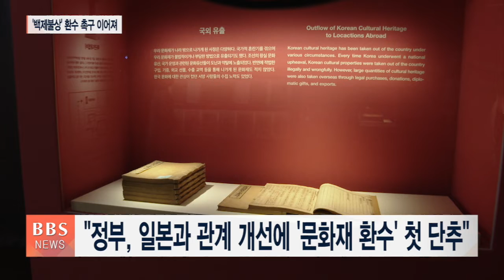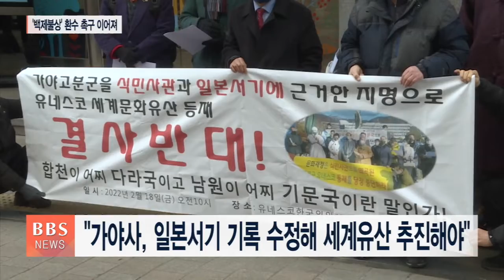[BBS뉴스] "백제불상 찾고, 반가사유상 지켜야"...문체위 국감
불교계 숙원인 '백제금동관음보살입상'의 환지본처를 위해 정부 관련 부처와 기관이 전향적 모습을 보여야 한다는 지적이 국회 국정감사에서 이어졌습니다.

연간 수십만명이 방문하는 국립중앙박물관 '사유의 방'의 반가사유상 보호 대책이 한층 강화돼야 한다는 주장도 국감에서 나왔습니다.

박준상 기자의 보도입니다.